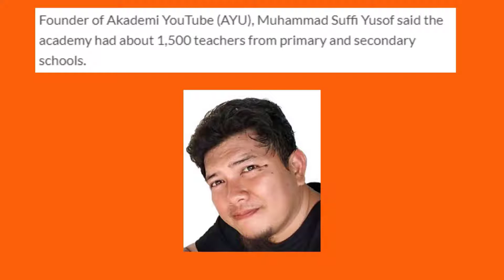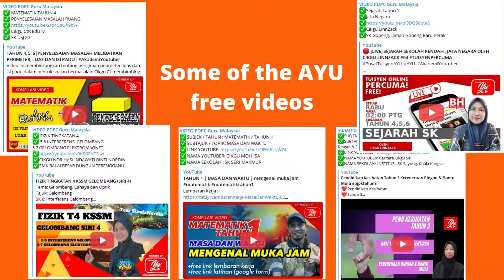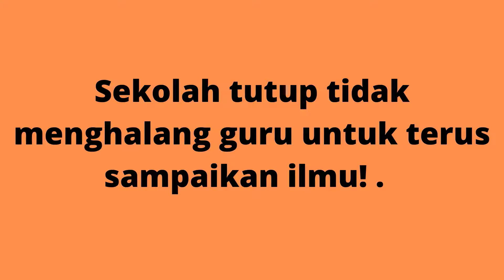A tribute to "THE STAR ONLINE"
A tribute to "THE STAR ONLINE" for promoting  AYU Free Online Tuition and for supporting the work of the teacher in the new norm.